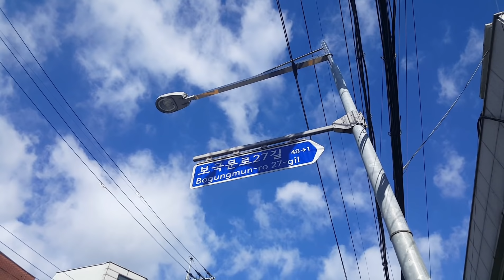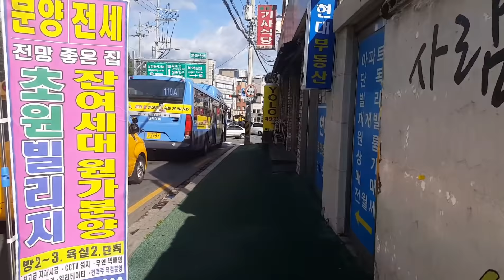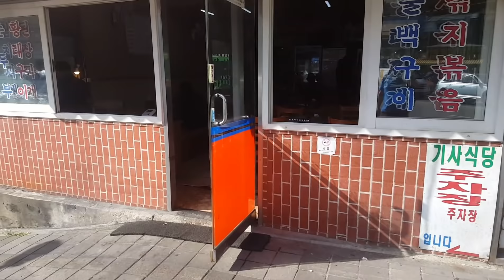박정희대통령 시해범 김재규 폐가, 전설의주먹 김두한 집터, 토지작가 박경리 가옥 역사명소가 한군데 다 모여있는 정릉골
정릉골 한 골목안에 현대사 3인이 있었다니 ...
박정희 대통령 암살범 김재규 , 대하소설 토지의 작가 박경리 ,
전설의 주먹 김두한
알면 알수록 정릉골의 역사와 전설이 놀랍다.